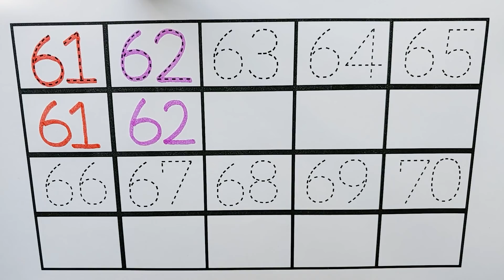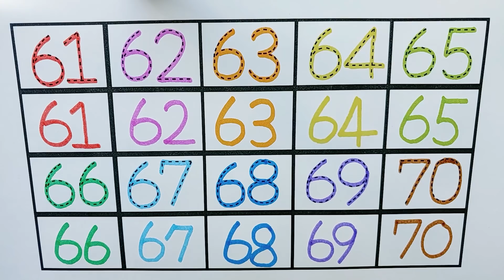[숫자놀이] 그림자 점선을 따라서 숫자 51부터 70까지 숫자 써보아요. |한번 더 따라 쓰기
안녕하세요.
우가놀이 입니다. :D
아이들을 위한 점선 따라 숫자 쓰기 입니다.
알록 달록 사인펜으로 숫자을 쓰고 영어로 숫자  읽는 방법을 알아 보아요.